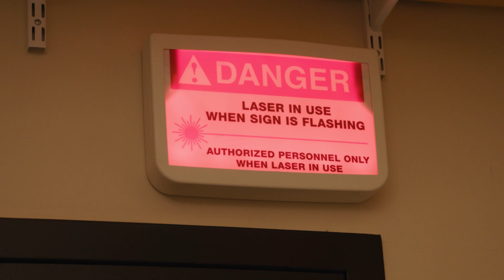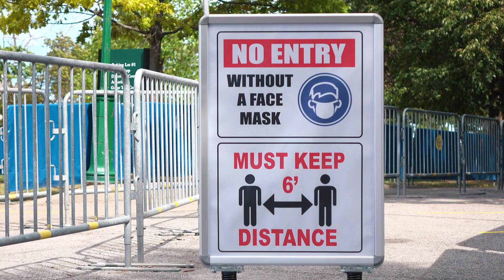2024 SmithFoundation LBFHNetwork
The Smith Family Foundation highlights Associate Professor Lydia Bourouiba’s research investigating the transmission of infectious diseases. Prof. Bourouiba was the 2018 recipient of the Smith Family Foundation Odyssey Award that recognizes creative and innovative junior investigators working on high impact ideas to generate breakthroughs and drive new directions in biomedical research. Her interdisciplinary research addresses problems at the intersection of physics, health and disease, and a changing  environment and climate.